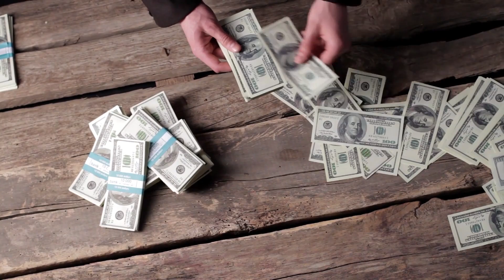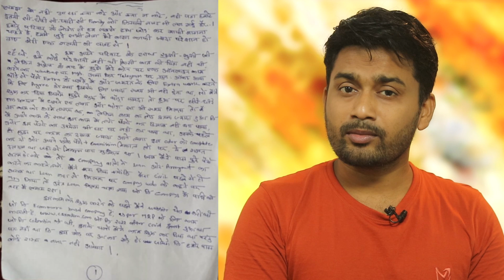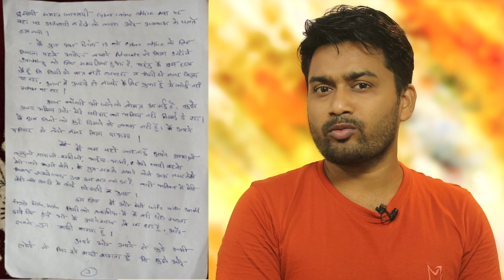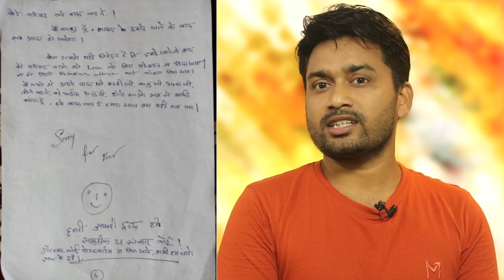ऑनलाइन लोन का जाल, टॉर्चर से परेशान होकर भोपाल में परिवार ने दी जान, चार पन्ने का मिला सुसाइड नोट